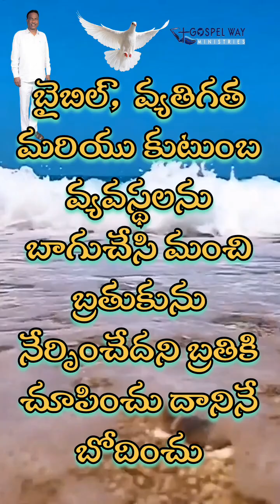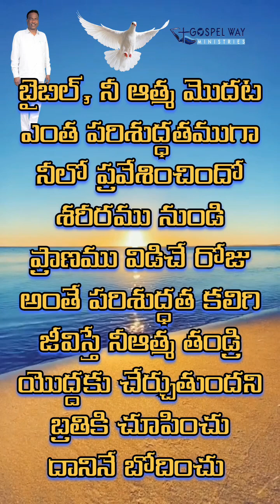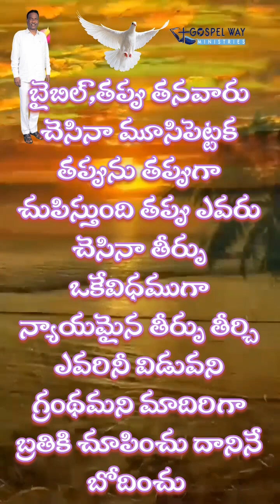బైబిల్, ఇహలోక మాలిన్యమునుండి పరలోకమునకు చేర్చే మార్గమని బ్రతికి చూపించు దానినే బోదించు